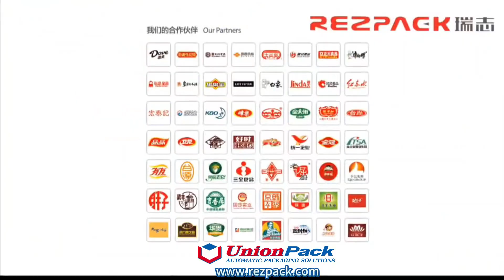Box Packing Line + Robot Arum